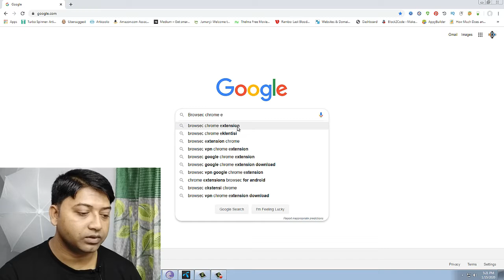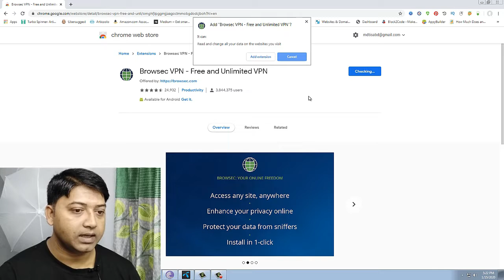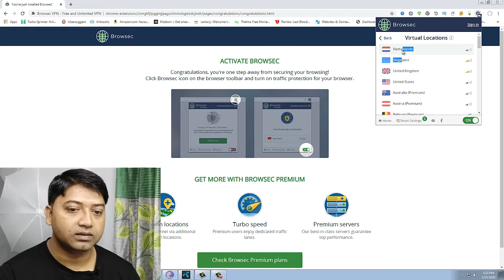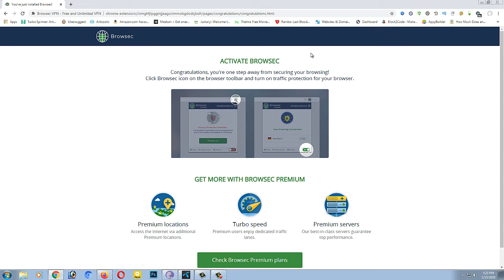Best Free VPN 2022 and 2023 Get Now | Best vpn for iphone | Best free vpn review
If you're looking for the best free VPN 2022, sifting through hundreds of dodgy apps for a quality product can take some serious work. And, once you've found what you're looking for, you'll need to acknowledge the limitations of a free VPN compared to paid services. Best vpn for iphone.

It's important to understand how a free VPN works before entrusting it with your online activity. Knowing how providers can afford to offer a free service in the first place and what sacrifices you'll have to make in terms of functionality and privacy is essential, and will certainly factor into your decision.

You won't be surprised to hear that no free VPN can match the very best VPN services 2023, but for casual users they can be a useful tool to have at your disposal. While none work with Netflix and all have significant limitations, they can be useful for checking emails and browsing privately on vulnerable networks – but for many, the drawbacks will outweigh the benefits.